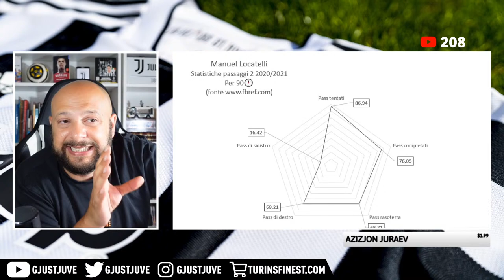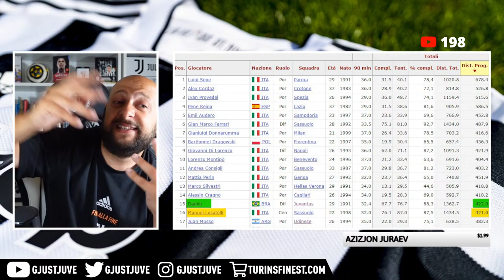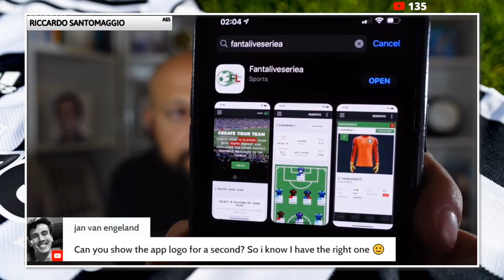THE JUVE LATE NIGHT SHOW || LOCATELLI DAY... POGBA 2022?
Live Q&A with the Juventus updates of the day..
• It's Locatelli day!
• How will Manuel Locatelli make Juventus stronger?

• Pogba to Juventus for free? Again?